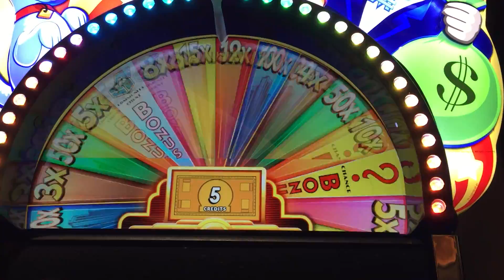WMS Monopoly Boardwalk Sevens Slot: Monopoly Wheel Bonus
$5.00/spin, RedHawk @Placerville